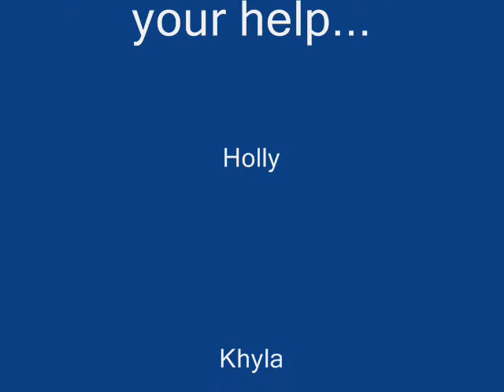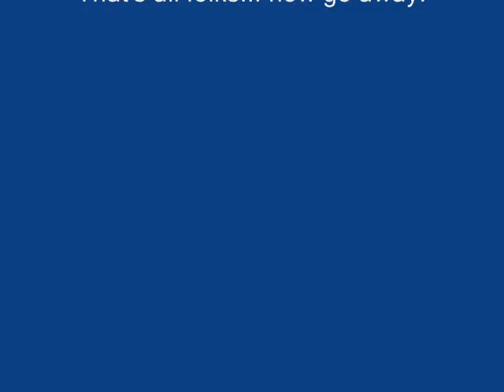A photo shoot in Feb.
Again the title speaks for itself